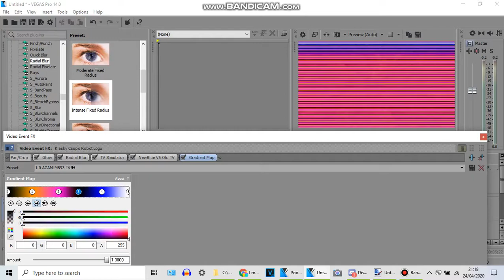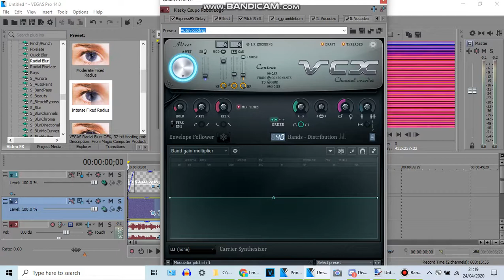How to make 1.0 AGAMLM893 ＤＵＨ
Just in case you need to request me, the tutorial is always here.